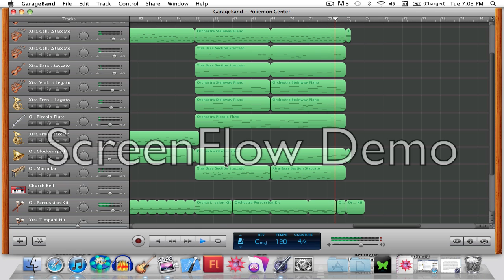Pokemon Center (Orchestral Remake)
Turn up the resolution for higher sound quality. This is an orchestral remake of the Pokemon Center theme by Nintendo.